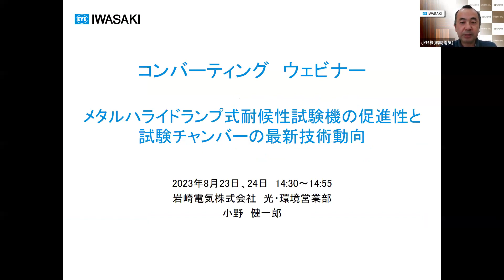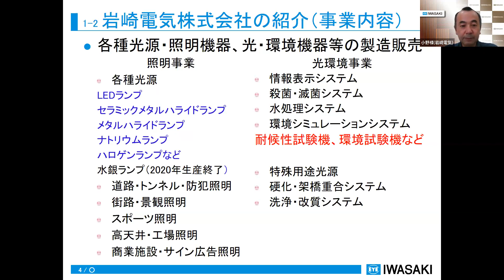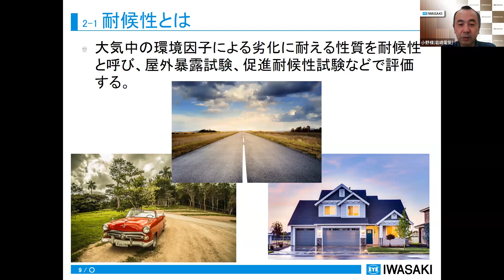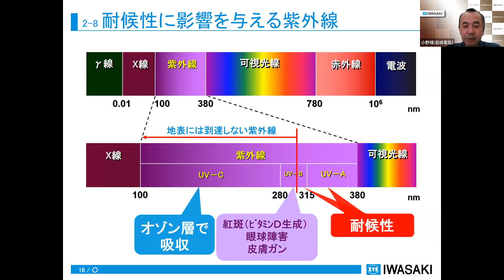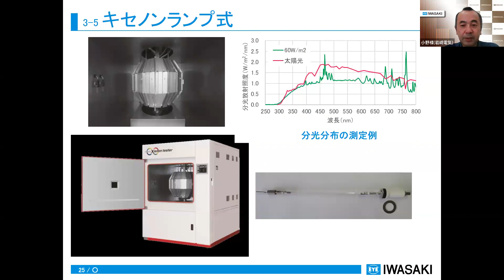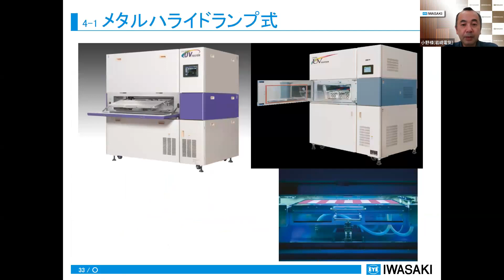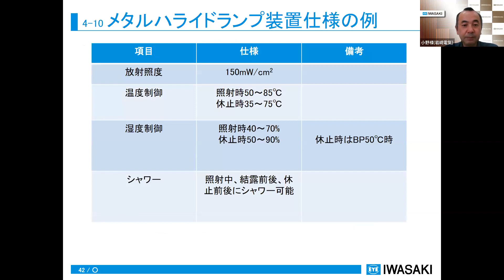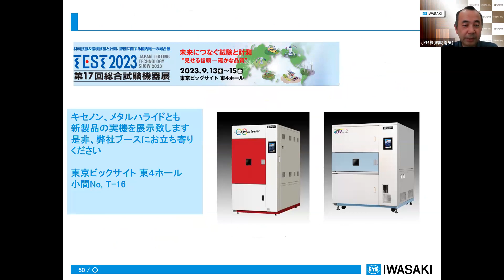【Converting webinar】岩崎電気「メタルハライドランプ式耐候性試験機の促進性と試験チャンバーの最新技術動向」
▼岩崎電気「メタルハライドランプ式耐候性試験機の促進性と試験チャンバーの最新技術動向」▼
岩崎電気　小野健一郎 氏